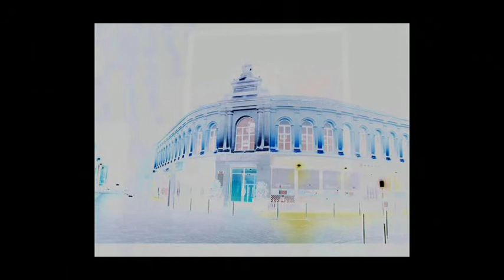Glasgow Merchant City Festival - Mauro Di Girolamo El Pintor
Italian artist
from paris to glasgow